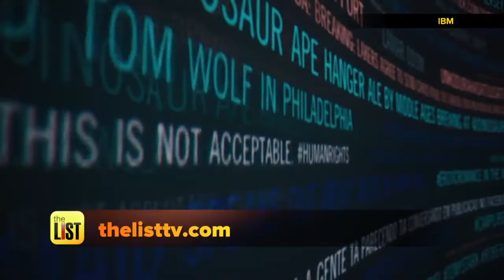3 New Ways Art & Technology Are Working Together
Technological innovations happen every day and art - whether it be music, graphics, or just a painting on the wall, are everywhere. It’s only fitting that these two mediums will overlap. Jared Cotter has some amazing collaborations where tech and art meet.